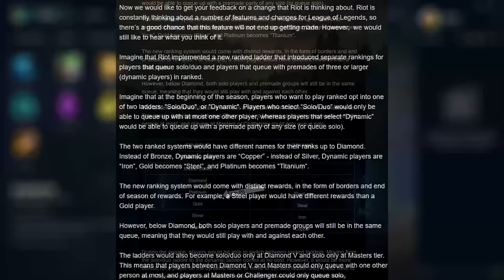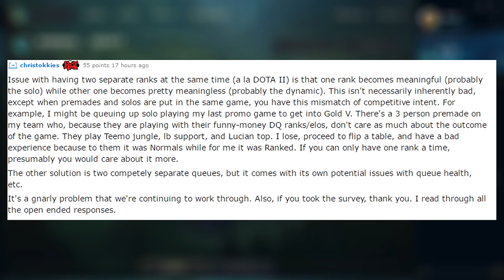NEW SEASON 7 RANKED SYSTEM (SOLO QUEUE BACK) - League of Legends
A new possible ranked format/system for season 7. Solo/Duo and Dynamic queue.